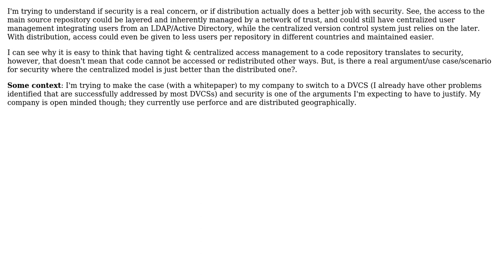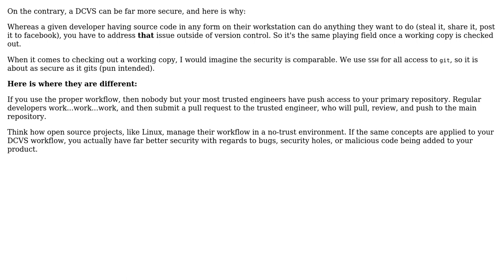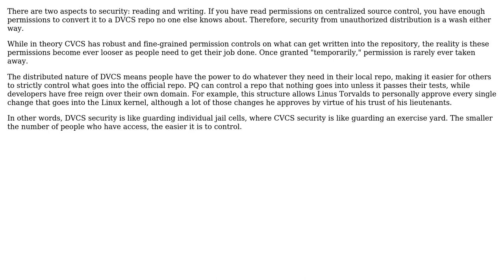Software Engineering: Is security a real argument for centralized version control? (2 Solutions!!)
Software Engineering: Is security a real argument for centralized version control?

With thanks & praise to God, and with thanks to the many people who have made this project possible! | Content (except music & images) licensed under CC BY-SA | Music | Images & others | With thanks to user Karl Bielefeldt user gahooa user dukeofgaming user Billy ONeal and the Stack Exchange Network Trademarks are property of their respective owners. You are responsible for your own actions.